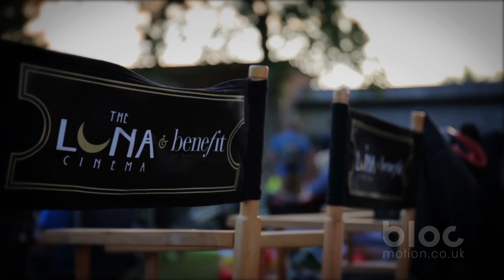Luna Cinema & Benefit presents Indiana Jones at Ascot Race Course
Shot on a Canon 5D Mkii using a 24-70mm L IS f/4 lens.
Great night, lots of fun.